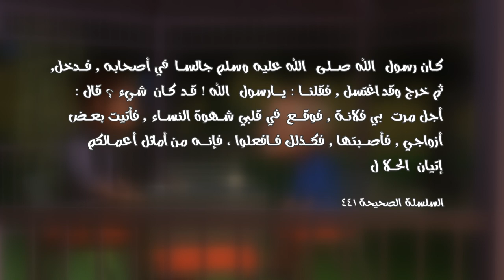76 الحدث الاصغر والحدث الاكبر